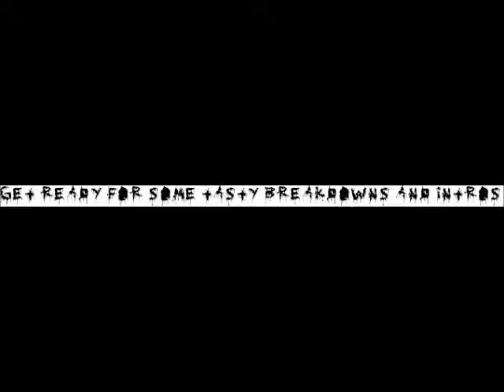SOME TASTY DEATHCORE BREAKDOWNS AND INTROS